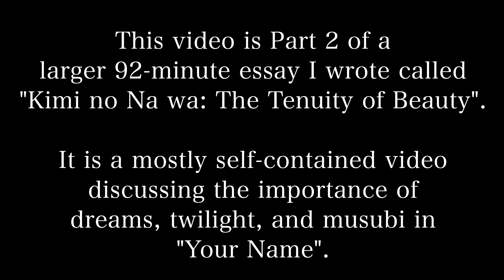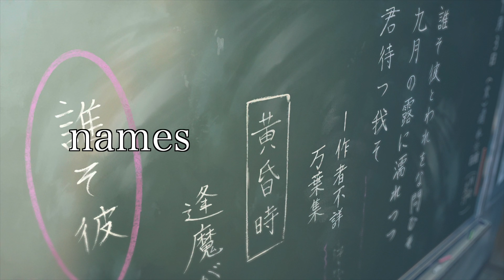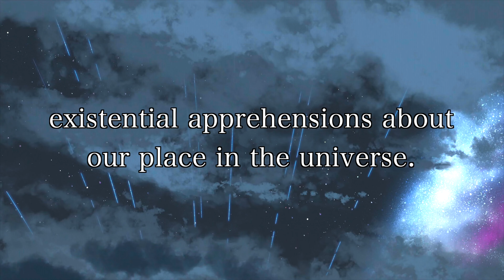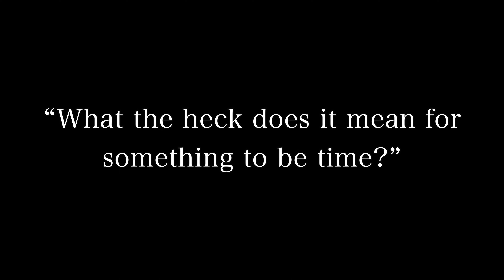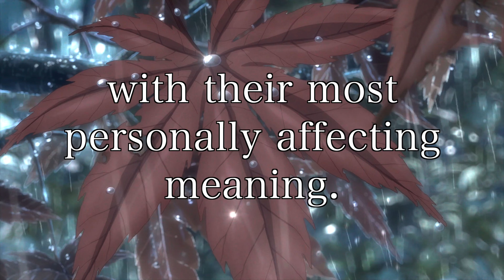Kimi no Na wa: Analyzing Dreams, Twilight, and Musubi in "Your Name"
Part 2 of a larger 92-minute video essay analyzing cultural influences, themes, and connections to previous Makoto Shinkai films in "Your Name", titled "Kimi no Na wa: The Tenuity of Beauty"...as it also explores the pivotal role beauty plays in all of these movies. Links to following parts are in the description here:

0:00 Dreams
2:12 Twilight
6:13 Musubi